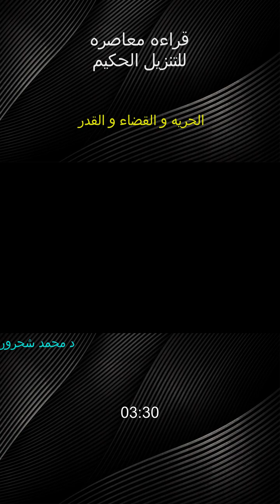للفكر طعمه،الحريه و القضاء و القدر،د محمد شحرور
قراءه معاصره للتنزيل الحكيم،مسلم  ،مسلمون  ،اسلاميات,